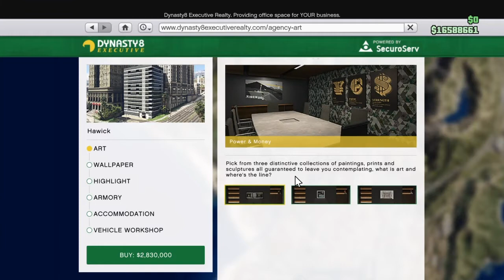The Agency GTA Online: The Contract Part 1 7,000,000$ Spending Spree